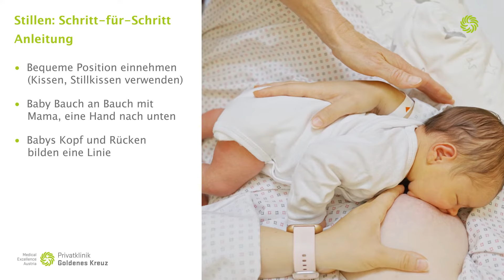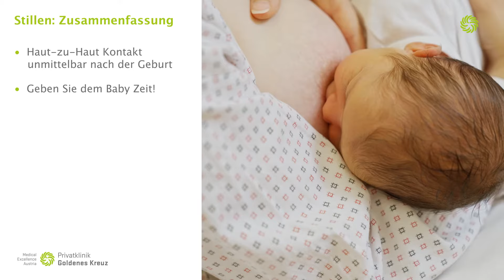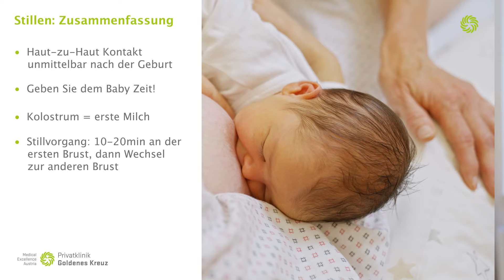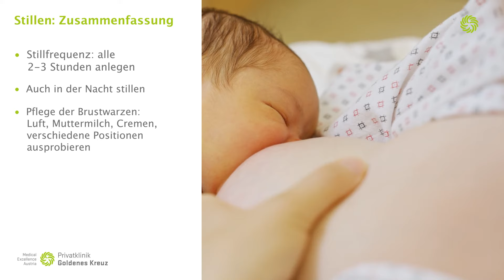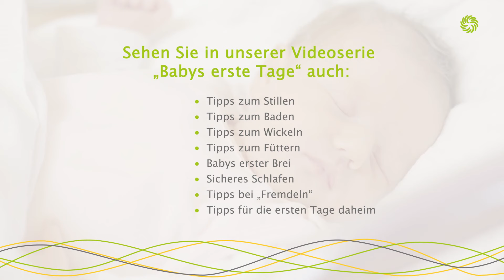Tipps zum Stillen 🤱 Babys erste Tage: Eltern-Guide der Privatklinik Goldenes Kreuz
Stillen ist etwas ganz Natürliches. Dennoch müssen die frischgebackene Mama und ihr Baby am Anfang viel lernen. Damit das Stillen von Anfang an gut funktioniert, gibt Ihnen Carola Reiter, DGKP für Kinder- und Jugendlichenpflege und Mitarbeiterin der Neugeborenenstation in der Privatklinik Goldenes Kreuz, wertvolle Tipps und eine Schritt-für-Schritt-Anleitung für die ersten Tage mit Ihrem Baby:
✅ Wie halte ich mein Baby beim Stillen?
✅ Wie oft soll ich mein Baby stillen?
✅ Wie erkenne ich, ob mein Baby Hunger hat?